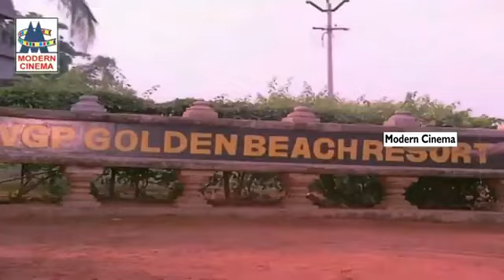Purusanthan S P பாலசுப்ரமணியம் வாணிஜெயராம் பாடிய பாடல் புருஷன்தான்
Singer : S. P. Balasubrahmanyam, Vani Jayaram
Lyric : Vaali
Starring : Rajini, Radhika